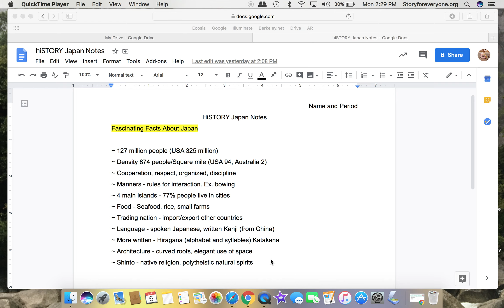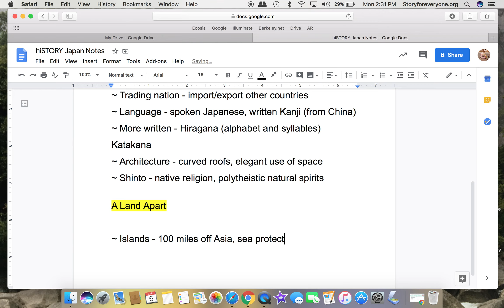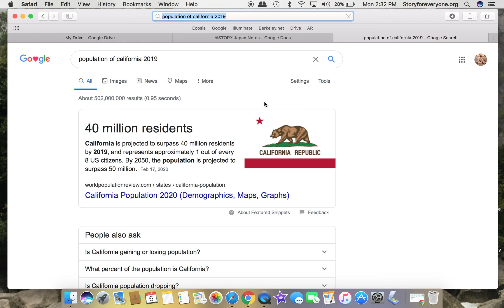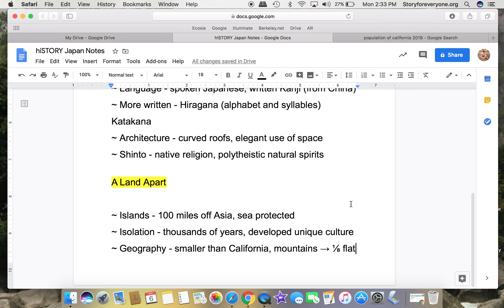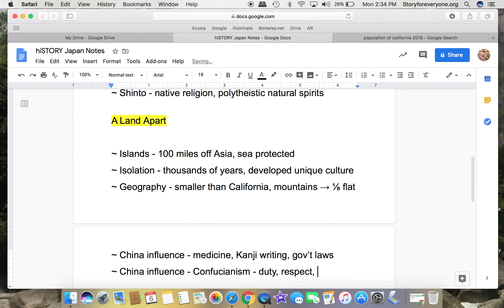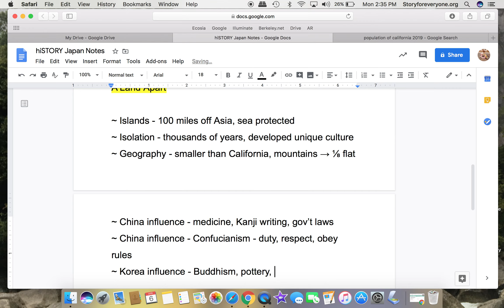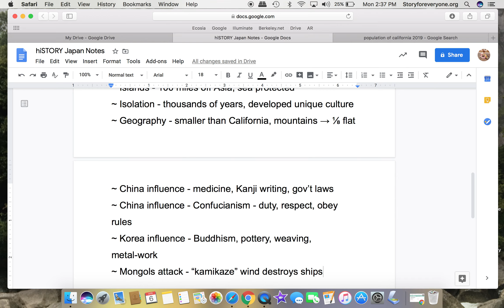A Land Apart